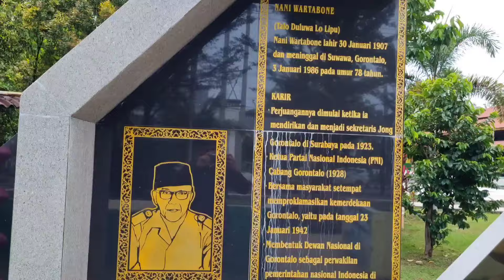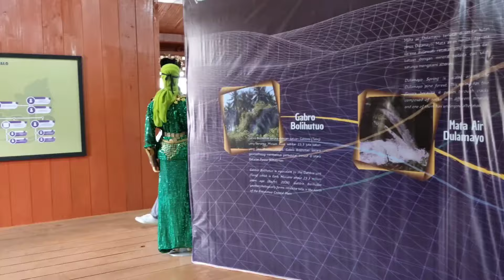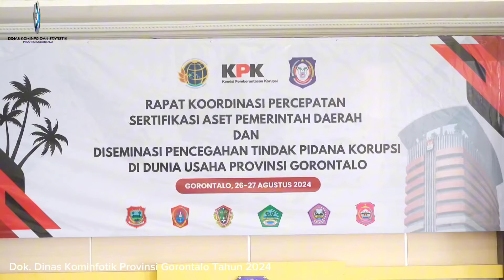"Kabar Gorontalo Sepekan Edisi Ke-74, Senin 2 September 2024"